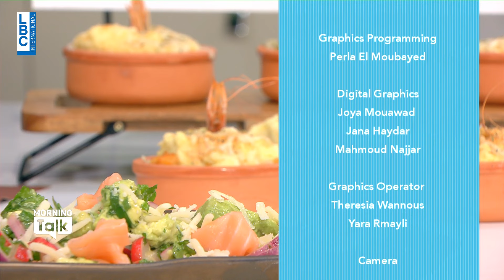سوفليه القريدس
أعدّ الشيف فادي زغيب في هذه الحلقة طبق "سوفليه القريدس"